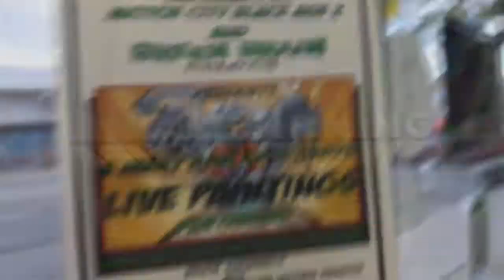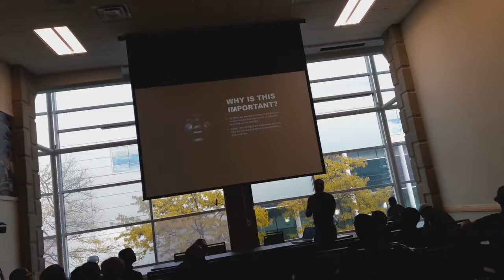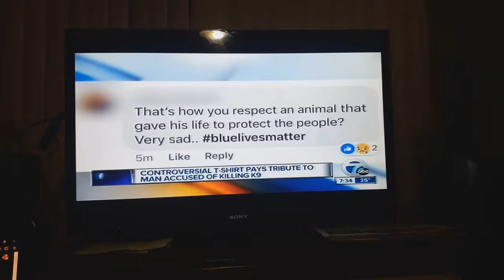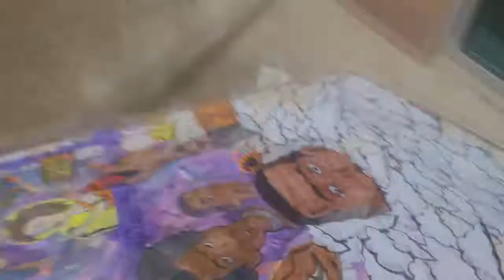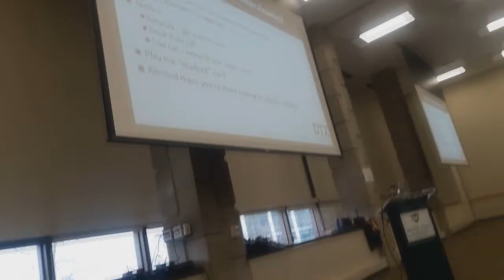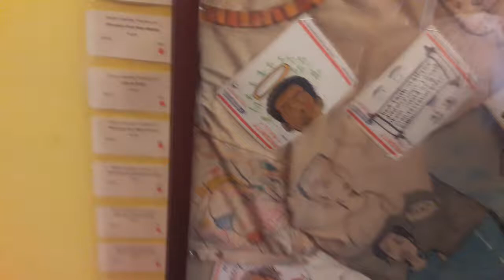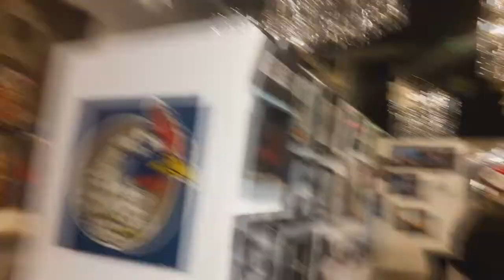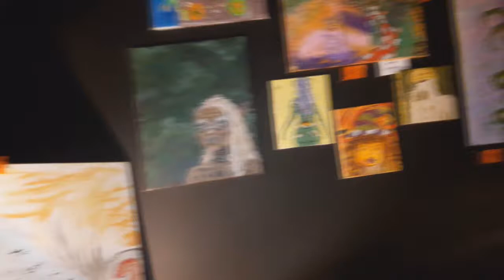ANU BEGINNING S2 Ep 9 - ASCENDING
November 2018

*Intro Song* Spaceghostpurrp - Black God